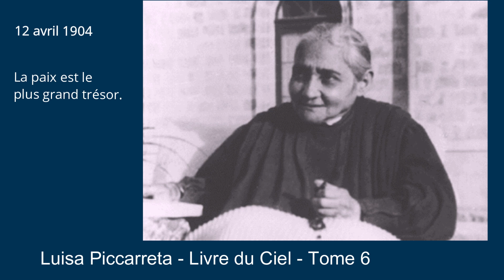Tome 6 - 12-04-1904 - La paix est le plus grand trésor.